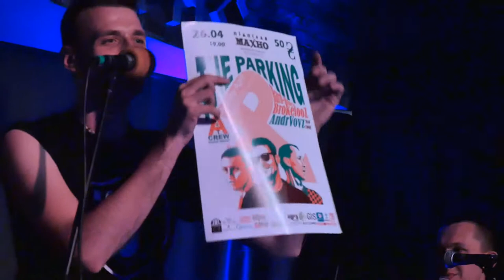THE PARKING - МАРМУРОВІ СТЕГНА (концерт у Махнопабі від 26.04.2018)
PRKING знову дали концерт у Махнопабі , 26 квітня , у четвер. Незважаючи на перешкоди та майже повну відсутність сапорту виступ був драйвовим та пекельним!!!
До вашої уваги потужна рок-пісня "Мармурові стегна"
Пісенька про жінку у якої було все, окрім рук!!))) Так і вона була з мармура! Так це про Венеру!)

JT - guitar, vox
Nik Rodichev - drums
Grigorij Strybka - bass

THE PARKING PARKING МАРМУРОВІ СТЕГНА концерт Махнопаб 26 драйв пекельно рок rock ukraine ukrainian music music